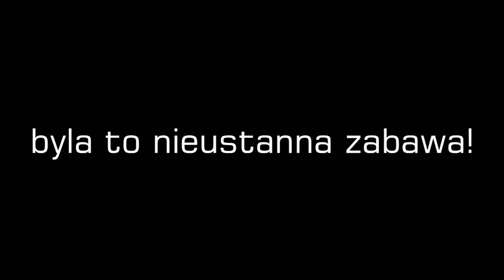Wakacje 2014 by LFS Bielsko official teaser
pełna wersja filmu : 14 września 2014